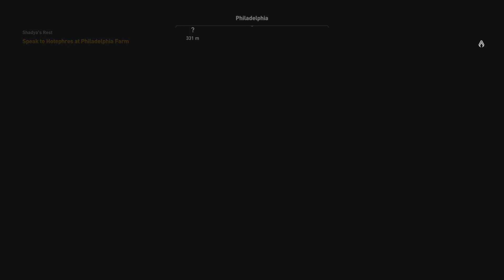Let's Play Assassin's Creed: Origins (Blind) - 49 - Fight for Faiyum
For Shadya!